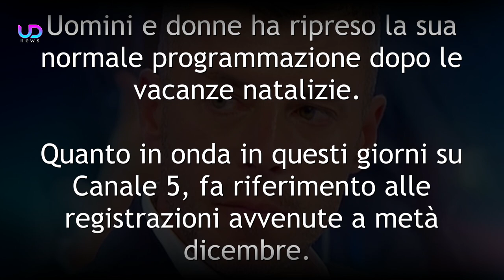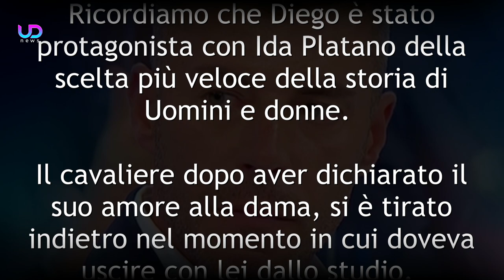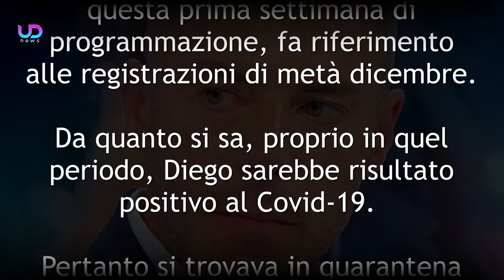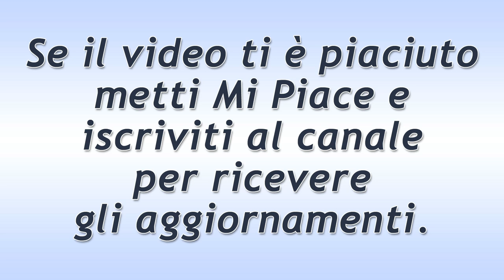Uomini e Donne: Diego Tavani Che Fine Ha Fatto?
A Uomini e Donne Trono Senior abbiamo fatto la conoscenza di Diego Tavani, corteggiatore di Ida Platano. Ad un certo punto però il cavaliere romano è sparito misteriosamente dal programma. Che fine ha fatto il cavaliere?